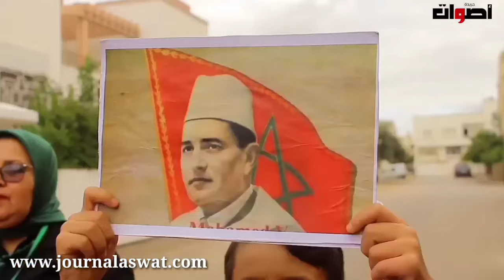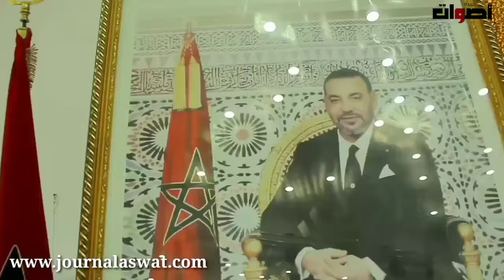مؤسسة بدر بفاس تحتفل بذكرى المسيرة الخضراء المظفرة